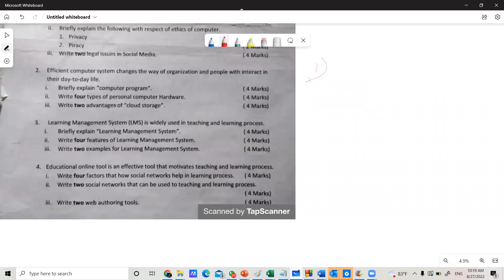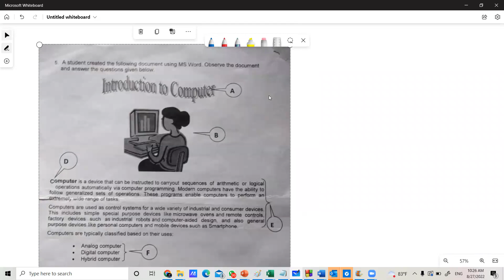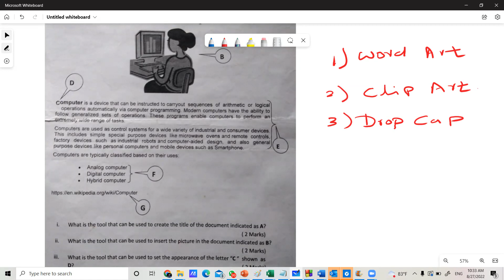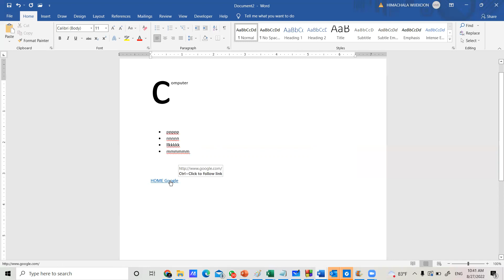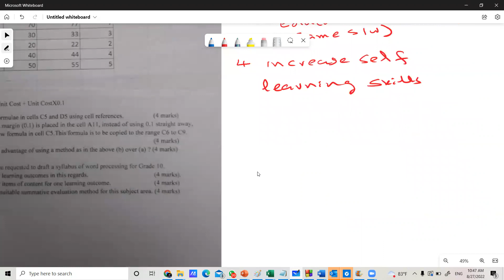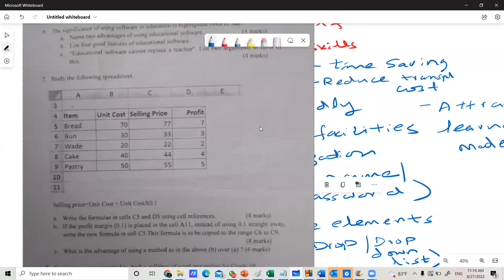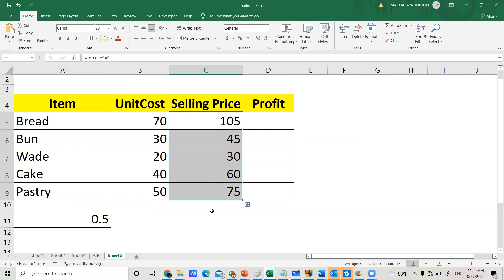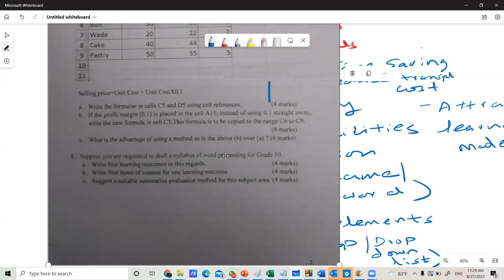MAHAWELI NCOE Past Paper Discussion | NCOE Teacher Trainees | General Subject ICT 2019 (Part 2)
This video is about MAHAWELI NCOE Past Paper Discussion | NCOE Teacher Trainees | General Subject ICT 2019 (Part 2)

2019 ICT past paper discussion
Discussion of Question number 4,5,6,7 and 8